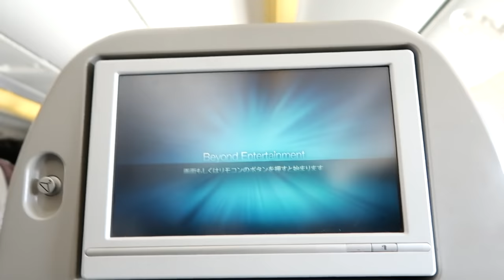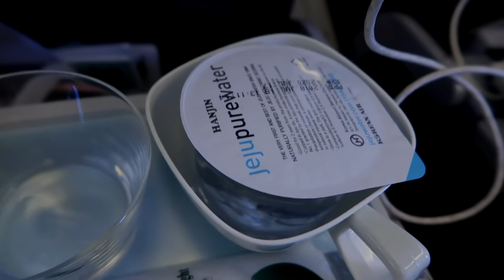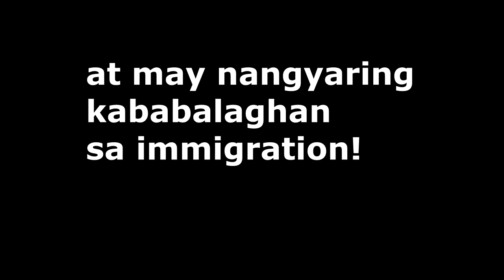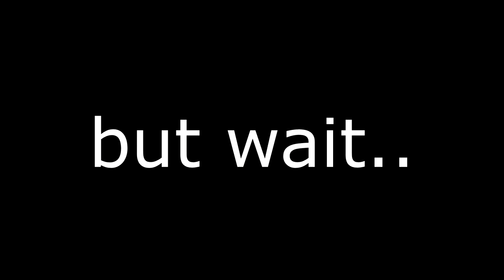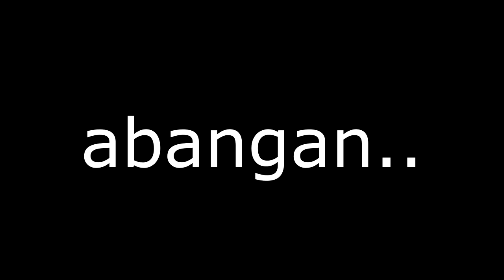NAHOLD KAMI SA IMMIGRATION SA KOREA!